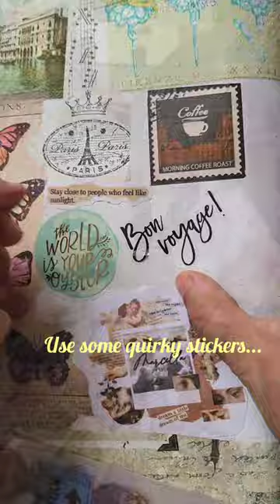diy old Suitcase makeover